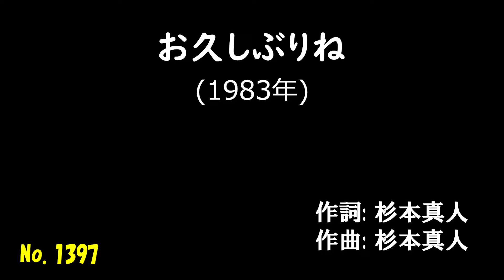「お久しぶりね」 字幕付きカバー 1983年 杉本眞人作詞作曲 小柳ルミ子 若林ケン 昭和歌謡シアター ～たまに平成の歌～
「お久しぶりね」 1983年 杉本眞人作詞曲。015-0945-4  ISWC: T-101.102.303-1

79歳の若林ケンがグラス片手に歌う動画を、毎日19時に１つずつ公開しています。

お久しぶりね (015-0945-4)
　　　　　　　　　　　     作詞: 杉本真人
　　　　　　　　　　　     作曲: 杉本真人
　　　　　　　　　　　     歌手: 小柳ルミ子
お久しぶりね あなたに会うなんて
あれから何年経ったのかしら
少しは私も 大人になったでしょう
あなたはいい人 できたでしょうね
お茶だけのつもりが 時のたつのも忘れさせ
別れづらくなりそうでなんだか こわい
それじゃ さよなら 元気でと
冷たく背中を向けたけど
今でもほんとは 好きなのと つぶやいてみる
もう一度 もう一度 生まれ変わって
もう一度 もう一度 めぐり逢いたいね

お久しぶりね こんな真夜中に
あなたから電話をくれるなんて
おかしいくらい まじめな声で
私に迫るから 眠気もさめた
もしも今でも一人なら 映画みたいな恋をして
愛を育ててみたいねと 笑ってみせる
それじゃ さよなら これっきりと
冷たく受話器を置いたけど
涙がしらずにあふれ出す どうかしてるね